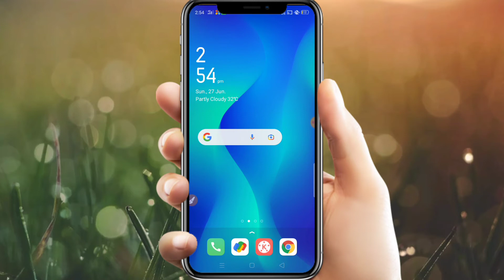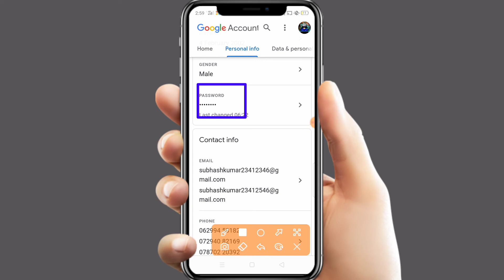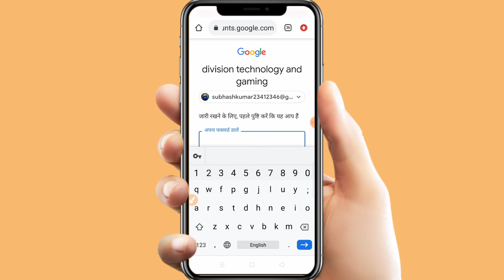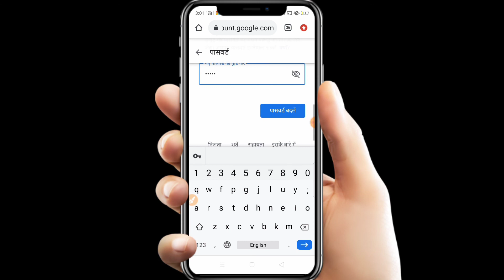YouTube channel Ka password kaise change kare || how to change YouTube channel password in hindi